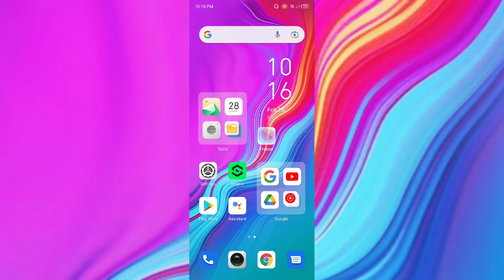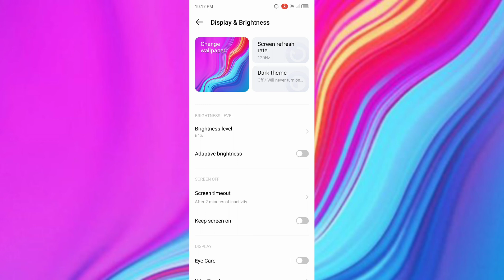infinix Hot 10 play How to Change wallpaper